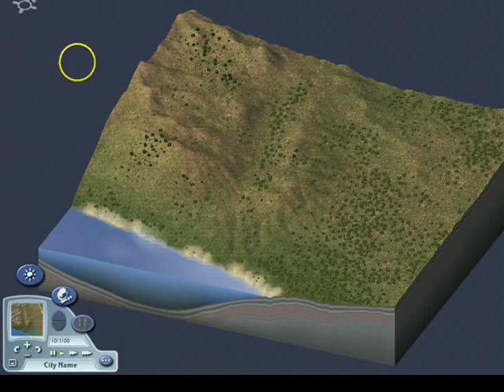Sims City 4 Journal Entry EP 1 (We Start A Town!)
This is my first Journal Entry of Sim City 4 there's more to come! Hope you enjoy!